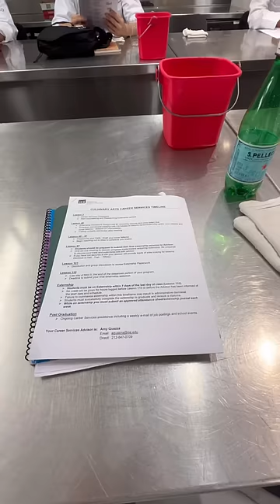Day 3 in the life of an NYC Culinary Student 👩‍🍳🔪🌟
Someone pinch me this doesn't feel real 😍